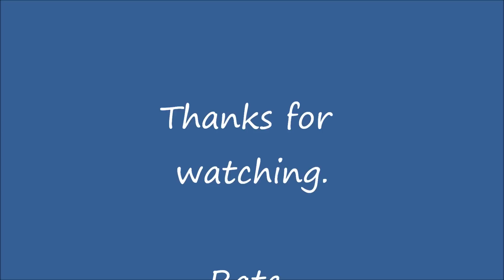A Tribute for Gretchen Ho (HD)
A short video clip dedicated to her.